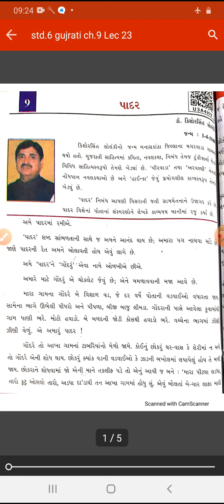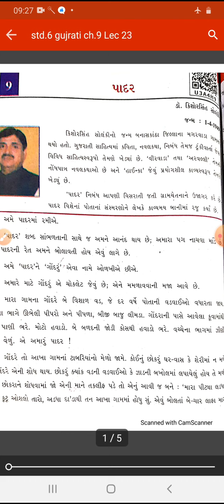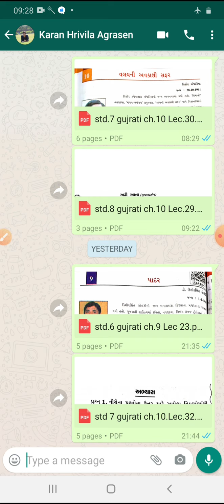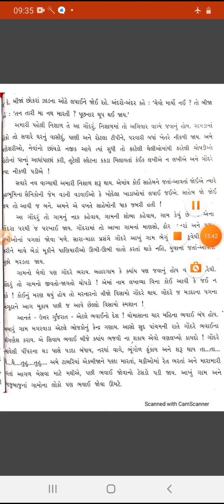STD:6 SUB:GUJARATI LECTURE:23